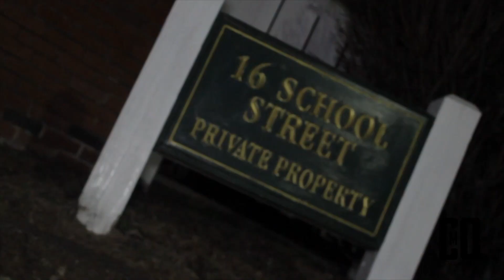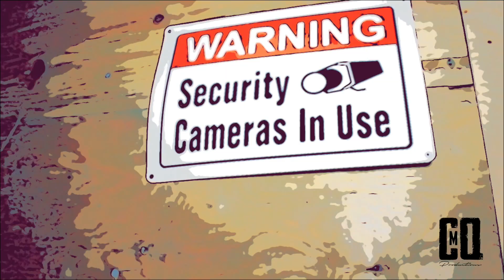Joe Grit$ - Pop Smoke (Klutch, Rich Pockets, Raw Blits & Croc Diss) {Official Music Video}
All Joe Grit$ The General Albums Stream Or Download track